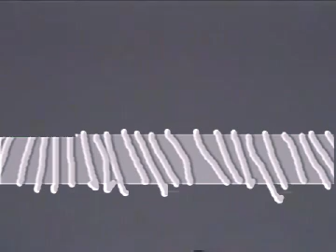golly's world⁚ golly goes to soul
nabi sents golly to soul,but golly dosen't want to go because he wants to play jaz for the first time.inspired by ''soulless'' by xploshi